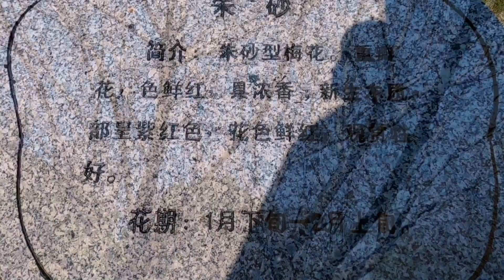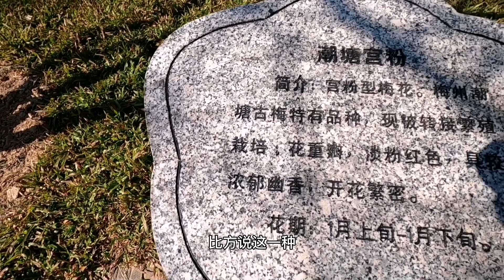广州也能看雪？一年一度萝岗香雪正当时，巴士直达邀你赏“雪”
萝岗香雪是1962年广州市民评出的“羊城八景”之一，是萝岗地区“十里梅林”开花时节的美丽景观。